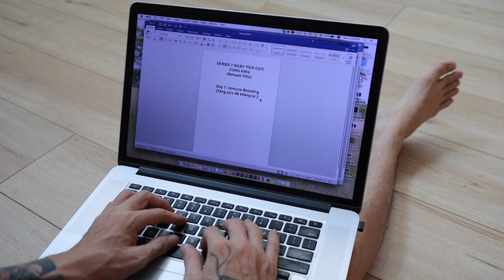Kiku Yoga - SERIES 7 NGÀY TÍCH CỰC | Day 7 - Enjoy Peacefulness (Tận hưởng cơ thể bình an)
Đây là series tập luyện yoga trong 7 ngày do Kiku tạo ra để gửi đến cộng đồng trong mùa dịch khó khăn, đặc biệt là 2 tuần cách li chặt chẻ hơn sắp tới
Với 7 chủ đề khác nhau, phù hợp với mọi cấp độ, mình mong đây là 1 món quà nhỏ hữu ích gửi đến các học viên hiện đang có những khó khăn không thể tập online, những người bạn đang rất muốn tập nhưng không biết bắt đầu từ đâu và tất cả cộng đồng trong mùa dịch khó khăn này
Sẽ là những bài tập vận động, tập thở đơn giản có lợi cho sức khỏe và chỉ tốn 20-30 phút mỗi ngày. Hi vọng sẽ tạo ra được 1 điều tích cực nhỏ, làm mới bản thân trong 7 ngày này, 7 ngày sắp tới và 7 ngày về sau nữa
Hãy cùng nhau lan tỏa những điều tích cực như góp 1 cánh tay nhỏ cho cuộc sống tốt đẹp hơn
Ngày 7 : Đây là ngày cuối cùng rồi nên Kiku sẽ mang đến cho mọi người một buổi kéo dãn các chiều cột sống, gân kheo, mở hông, ... kết hợp hít thở sâu thật chậm rãi để cảm nhận sự thư giãn, cũng như tận hưởng cơ thể được nhiều hơn
Hãy cùng Kiku dành ra 20-30p để rèn luyện sức khoẻ trong mùa dịch nào cả nhà

Lưu ý:
Chỉ ở ngày 1 & ngày 2, Kiku sẽ hướng dẫn 2 bài tập thở luân phiên - tống hơi, ngồi thiền đơn giản. Mọi người nhớ vẫn thực hiện trước mỗi buổi tập sau để hưởng nhiều lợi ích từ các bài tập này nhé ! Xin cám ơn ! Om Shanti
👉 Để đón xem đầy đủ video tập luyện mỗi ngày sẽ được trình chiếu vào lúc 7h mỗi buổi sáng (từ 23-29/08/2021) trên Youtube / Kiku Yoga và hoàn toàn miễn phí